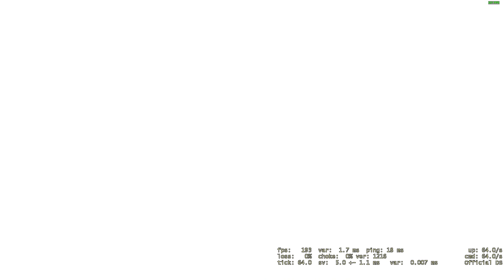HIGHEST KDR OR ADR MORE IMPORTANT GET RATIOED LAH